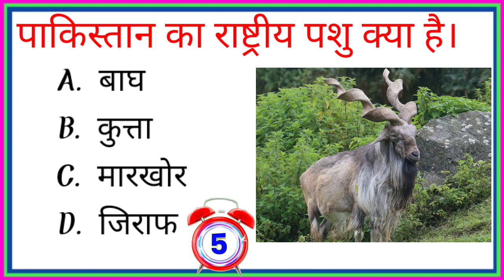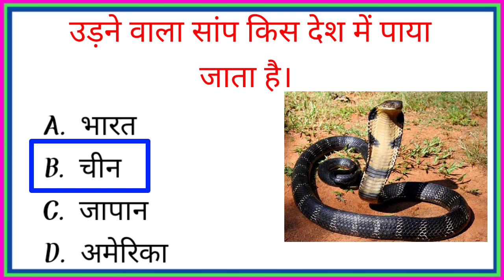चिंगम चबाने से कौन सी बीमारी ठीक होती है। gk question // gk // gk questions and answers // gk gs //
1. दुनिया का सबसे बड़ा फल कोनसा है।
2. पाकिस्तान का राष्ट्रीय पशु क्या है।
3. भारत की सबसे पुरानी नदी कोन सी हैं।
4. उड़ने वाला सांप किस देश में पाया जाता है।
5. चिंगम चबाने से कोन सी बीमारी ठीक होती हैं।

new science gk questions
gk questions and answers trick
gk question
gk
gk questions and answers
gk afroz
gk ke question
gk gs
gk questions in english
gk quiz
gk by pradeep sir
gk kannada
general knowledge
g k
g khan
g k class
g k ka question
g k ke question
sawal
sawal jawab